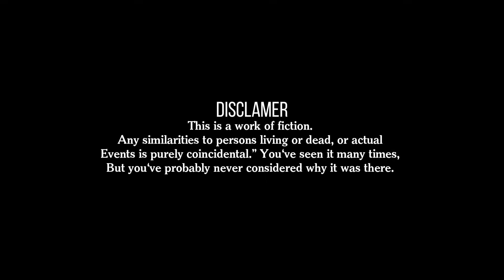Tere Piche Pagal | Raghvir Sidhu | New Punjabi Short movie 2023 | New Punjabi Web Series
Jasvirpal Singh & Jass Motion Pictures Presents .

SHEHAR DI KUDI | Raghvir Sidhu | New Punjabi Short movie 2023 | New Punjabi Web Series | Jass Motion Pictures

Movie -Tere Piche Pagal
Director - Raghvir Sidhu
Artist - Sanz , Fiza , Dilbag
Label : Jassmotionpictures

(This Song is Subject To Copyright of Jass Motion Pictures)